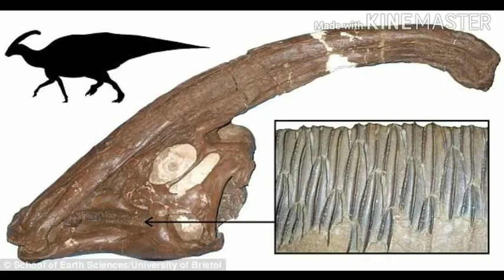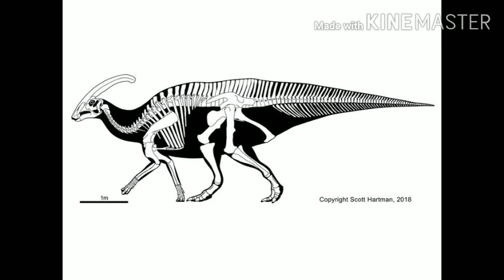Facts about Parasaurolophus in Hindi